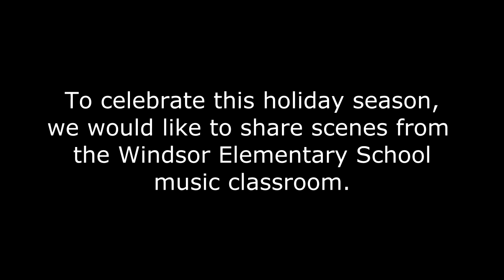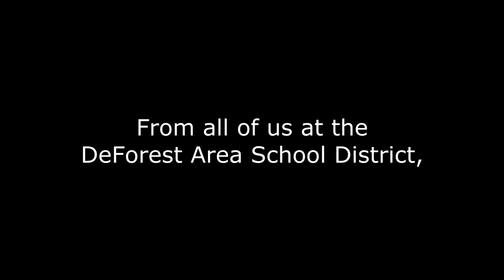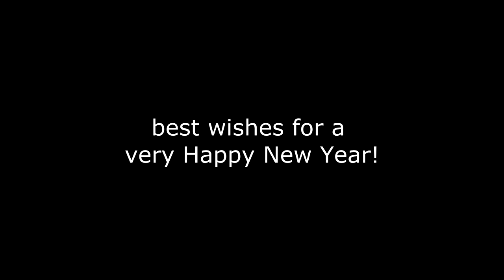2016 DASD Holiday Video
Music and artwork by students at Windsor Elementary School in Windsor, Wisconsin.